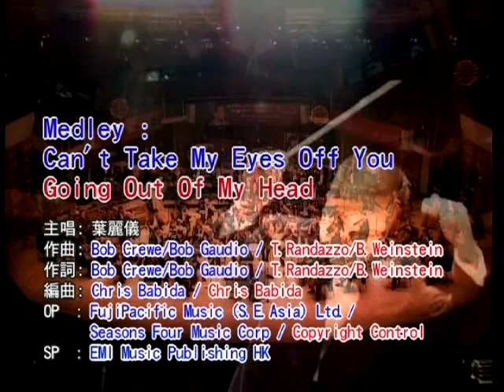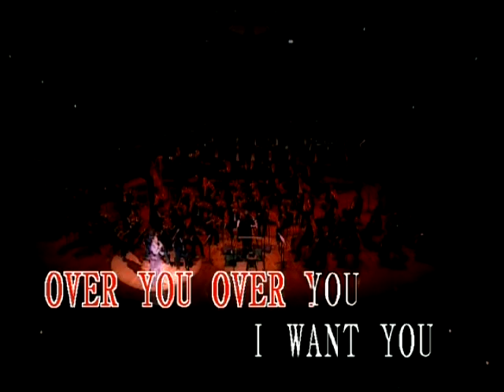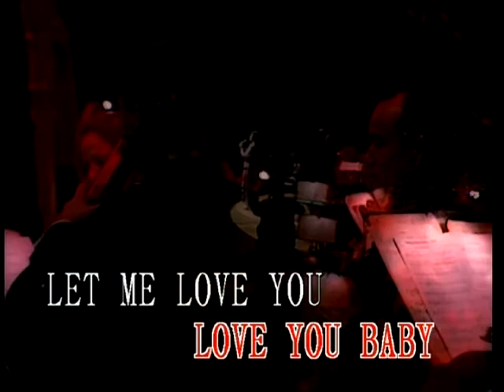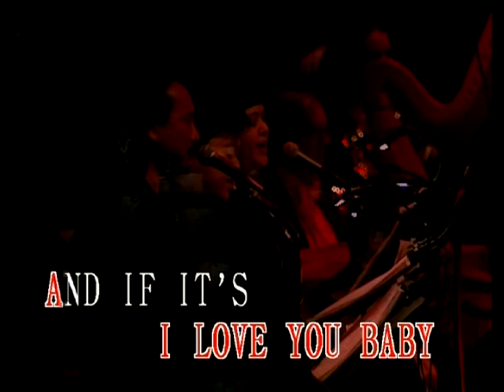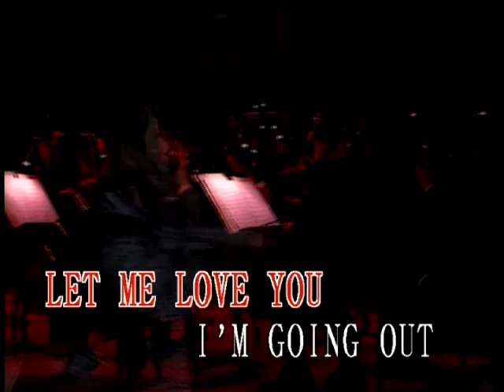葉麗儀 - Going Out Of My Head / Can't Take My Eyes Off You (HKPO & Frances Yip 港樂葉麗儀 DIVA)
Going Out Of My Head
曲/詞：T. Randazzo/ B. Weinstein　編：Chris Babida

I think I’m going out of my head
Yes I think I’m going out of my head

Over you, over you
I want you to want me, I need you so badly
I can’t think of anything but you

Well I think I’m going out of my head
Cause I can’t explain the tears that I’ve shed
I see you each morning, but you just walk past me
You don’t even know that I exist

曲/詞：Bob Crewe/ Bob Gaudio　編：Chris Babida

I love you baby and if it’s quite all right
I need you baby to warm the lonely night
I love you baby trust in me when I say

You'll be like heaven to touch

Going out of my head over you, out of my head over you
Out of my head, day and night, night and day and night
Wrong or right, night and day and night

I love you baby and if it's quite alright
I need you baby to warm a lonely night
Oh pretty baby now that I've found you stay
I’m going out of my head